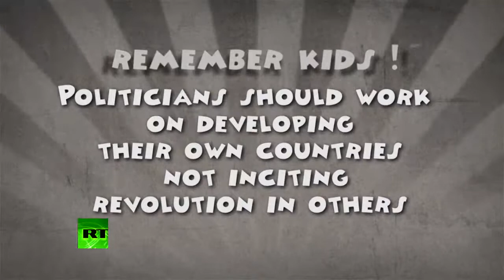Why You Should Care Ukrainian Protests E41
Apathybot's cause of the week is the Ukrainian protest movement, but what does he really know or think about them? Find out right now!